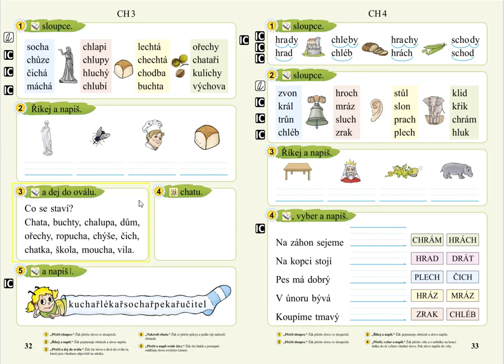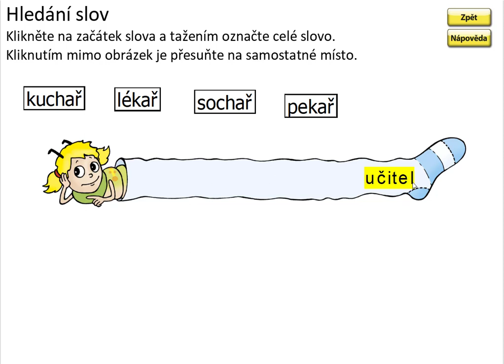Písmeno CH (význam slov), SLABIKÁŘ 2, str. 32, cv.5